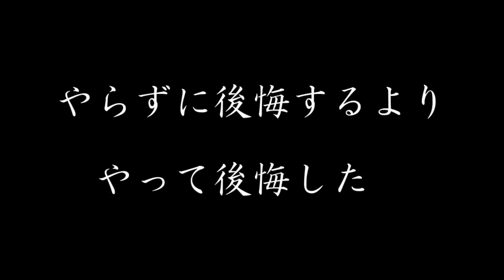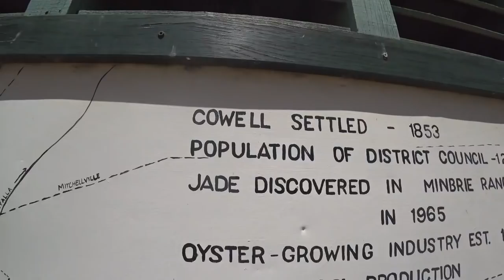【ｵｰｽﾄﾗﾘｱ1周ｾﾞﾛ円ひとり旅】No.35☆寄り道して大正解！ｾｶﾁｭｰの舞台キングスキャニオンが圧巻の迫力[Around Australia without money]